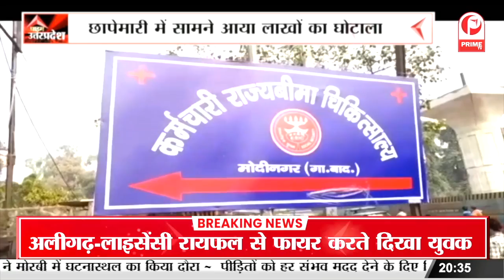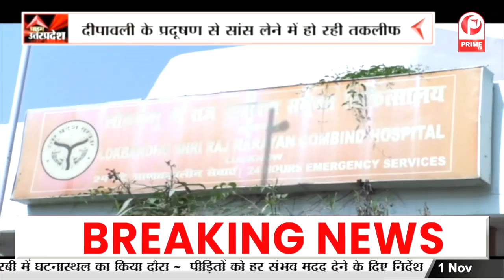हरदोई में कलेक्ट्रेट में कोटेदारों का प्रदर्शन, 12 सूत्रीय मांग पत्र सिटी मजिस्ट्रेट को सौंपा...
हरदोई में कलेक्ट्रेट में कोटेदारों का प्रदर्शन, 12 सूत्रीय मांग पत्र सिटी मजिस्ट्रेट को सौंपा... || Prime Tv